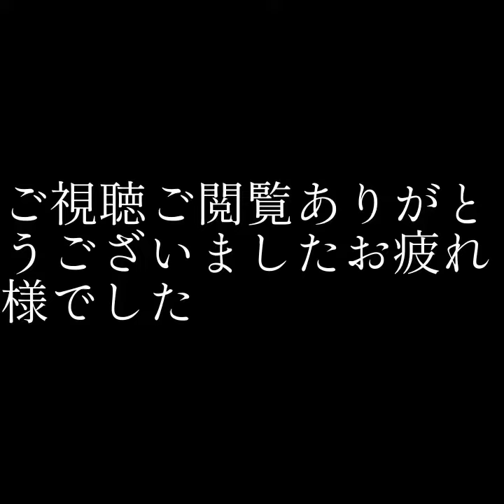ハム太郎さん